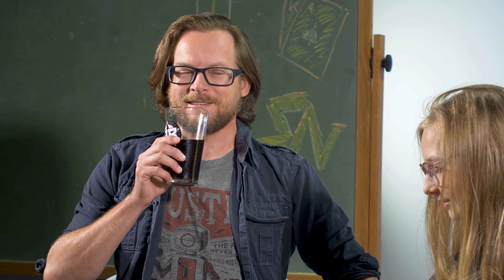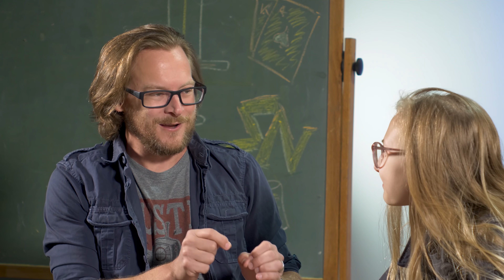Only BADMFERs Can Solve This Puzzle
Is Josie enough of a "BADMFER" to keep her matches dry? What about you?

Check out our brand new premium puzzle box: Labyrinth featuring Diamond Jim's new Bamboozlers Playing Cards

This video made by:
Brian Brushwood
Bryce Castillo
John Rael
Roberto Villegas
Annaliese Martin
Cory Cranfill